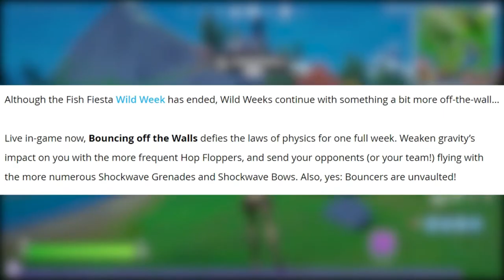What's new? BOUNCING OFF THE WALLS IS FORTNITE WILD WEEK #3 (Fortnite News)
Fortnite News Official

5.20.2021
Although the Fish Fiesta Wild Week has ended, Wild Weeks continue with something a bit more off-the-wall…

Live in-game now, Bouncing off the Walls defies the laws of physics for one full week. Weaken gravity’s impact on you with the more frequent Hop Floppers, and send your opponents (or your team!) flying with the more numerous Shockwave Grenades and Shockwave Bows. Also, yes: Bouncers are unvaulted!
With the Hop Floppers and Shockwave Grenades all around, you’ll have a jumping start in this week’s Legendary Quest. And as a tip, Hop Floppers are so plentiful you can now find them in ice boxes.

Bouncing off the Walls will stay above ground until 10 AM ET on May 27, 2021, when Wild Weeks will enter a brief intermission. Chapter 2 Season 6’s final Wild Week will go live on June 3. Bounce back to our blog or social channels that week for all the info!

​💲 Fortnite Support A Creator Code ''Dollargg''

5$ Bonus pri registraciji , a od VAS zavisi koliko cete zaraditi!